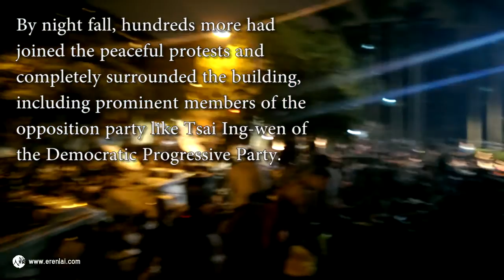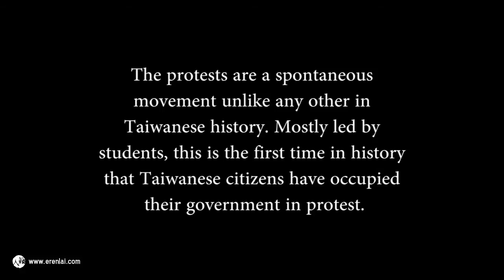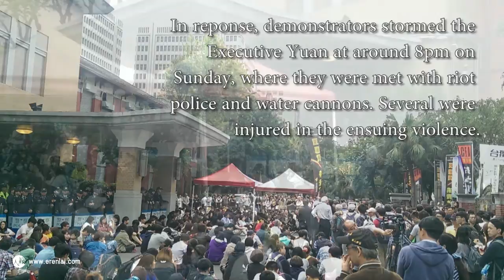The Sunflower Movement - Occupy Taiwan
The Sunflower Movement began in Taiwan on March 17, 2014 when hundreds of students entered the legislature in Taipei and occupied the chamber in protest. The protests have centered around anti-China sentiment and hostility toward the government of Kuomintang President Ma Ying-Jeou. The protests, which have been met with violent opposition from the government, are still ongoing.

Filmed by:
Garrett Dee
Pinti Zheng

Edited by:
Garrett Dee

Featuring interviews from:
Yi-an Pan
Sz-you Liu